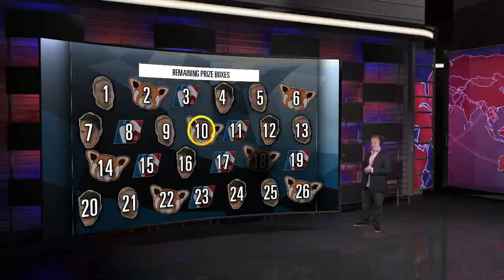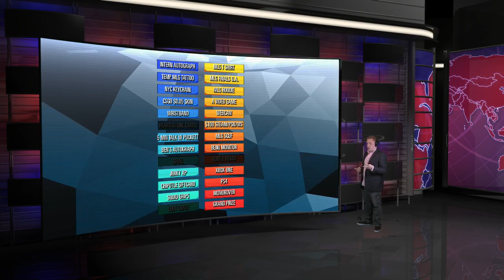Ben Got a Game Show - Contestant 1 Part 2 (August 28th 2015)